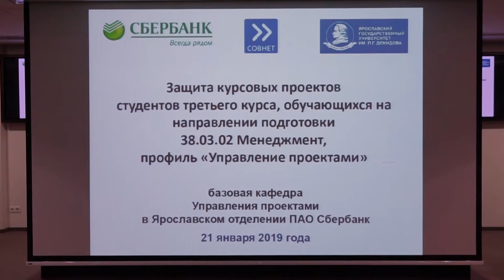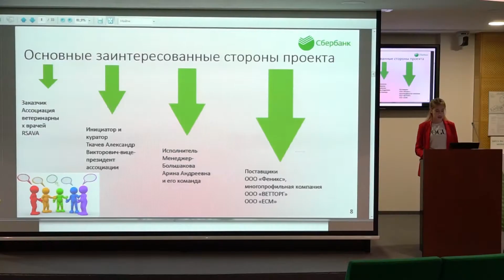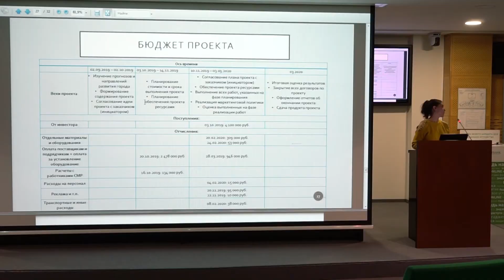Защита курсовых проектов в Ярославском отделении ПАО Сбербанк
Защита курсовых проектов студентов третьего курса, обучающихся на направлении подготовки 38.03.02 Менеджмент, профиль «Управление проектами».

Базовая кафедра Управления проектами в Ярославском отделении ПАО Сбербанк.
21 января 2020 г.